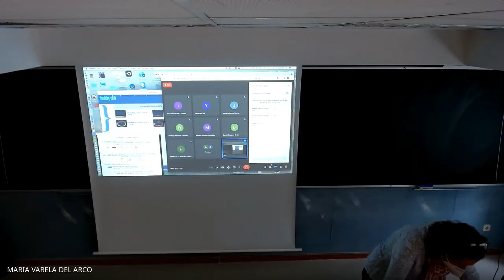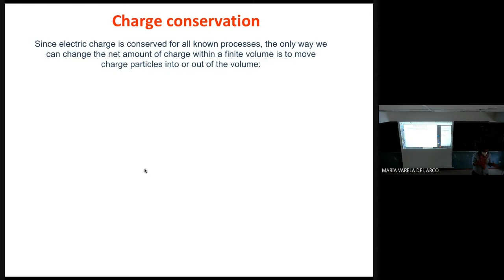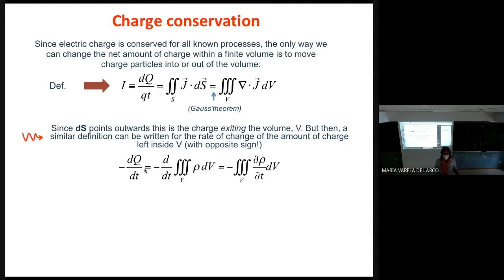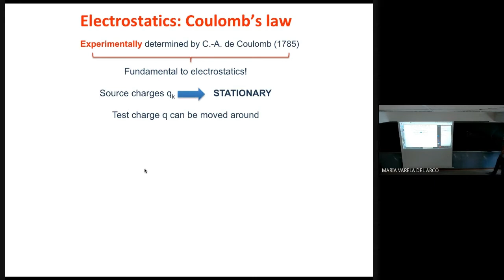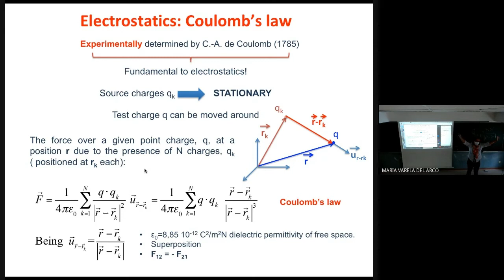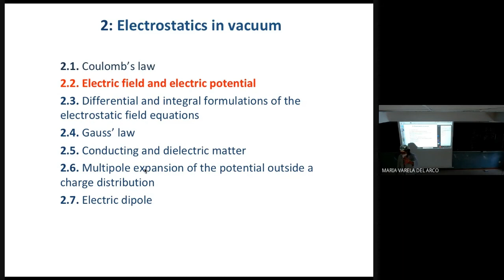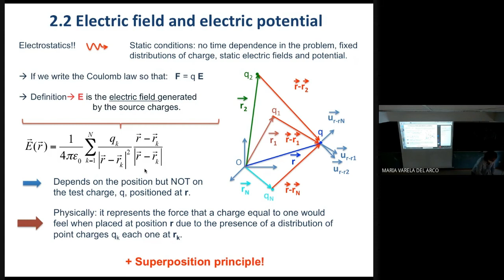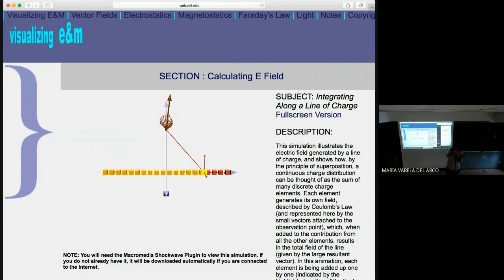Class #7: Coulomb's law & electrostatic field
Electromagnetism I, group B. Fisicas UCM 21/22